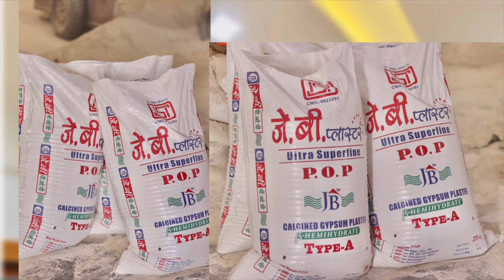J.B Ultra Super Fine Plaster Of Paris, Why is it the Best ?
J.B Industries is manufacturing Plaster of Paris since 1996 at Hisar (Haryana) plant under the trademark of J.B. Plaster & JB One Coat plaster (VermiGyp) respectively. With Prestigious B.I.S. Certification.JB is manufacturing a variety of Plaster whose composition & applications differs depending on the background surfaces.

J.B industries have believed in delivering quality products since the beginning. This is our range of products.
1. PLASTER OF PARIS / calcined gypsum plaster
2. WALL PUTTY ( white cement based)
3. VERMIGYP/ gypsum vermiculite plaster(one coat plaster)
✨New additions✨
4. HEX BOLT FASTENER (M8x55mm)
5. DRYWALL SCREW (3.5x19mm)
6. BOND (gypsum bonding solution)